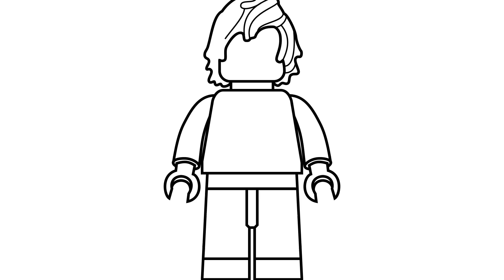How to draw Lego Ninjago Cole (High school outfit) from the Lego Ninjago Movie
Learn how to draw Lego Ninjago Cole (High school outfit) from the Lego Ninjago Movie. Watch as we draw and then color in Lego Ninjago Cole